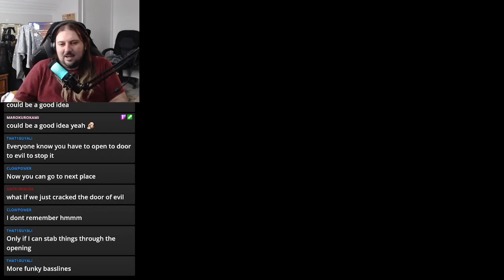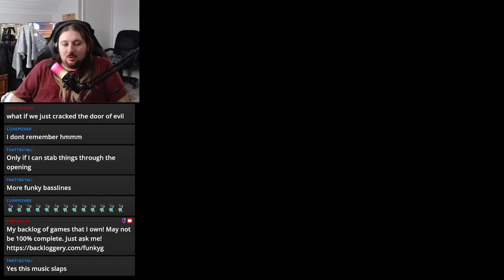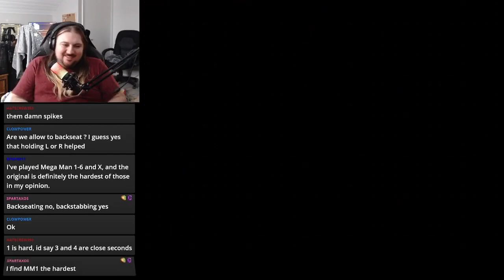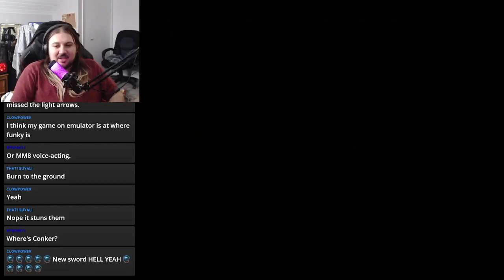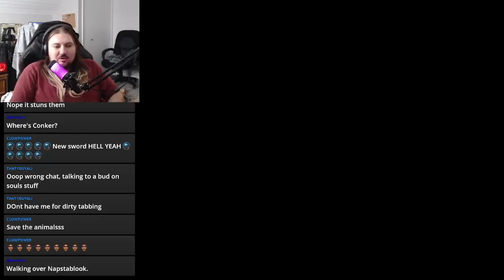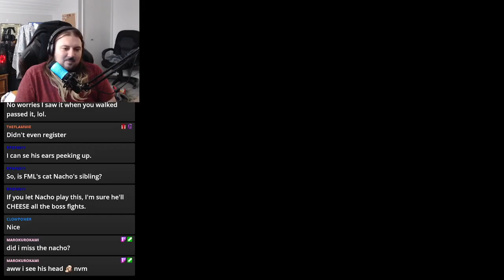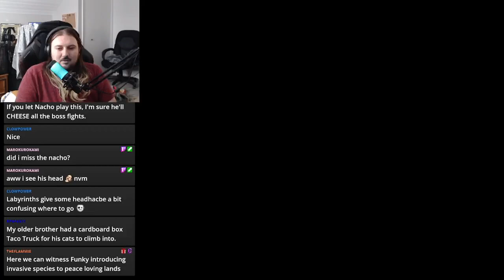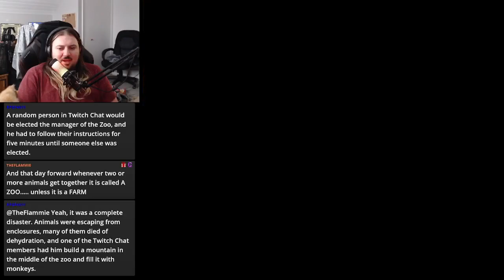Let's Play Soul Blazer (BLIND) Part 3: ANIMALS LIVING LUXURIOUS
More civilized than us humans for sure...